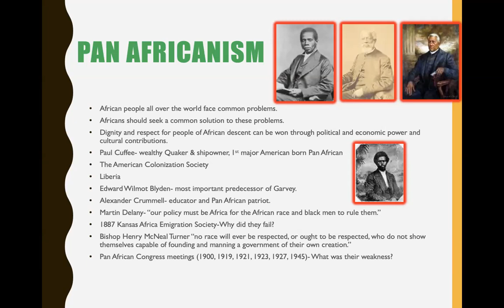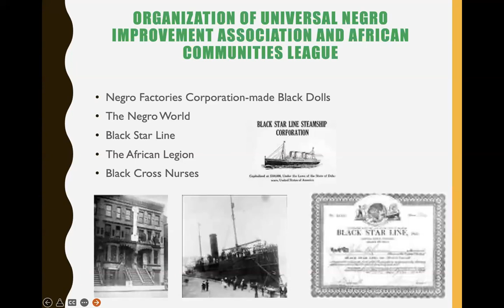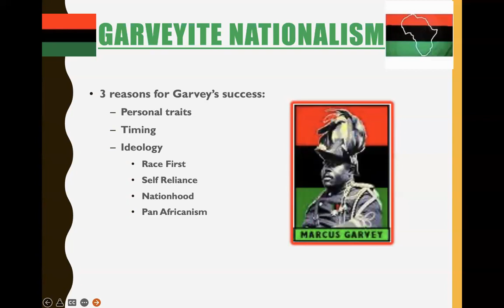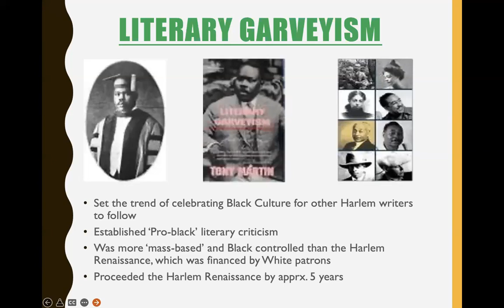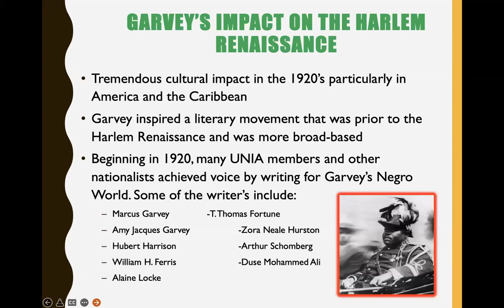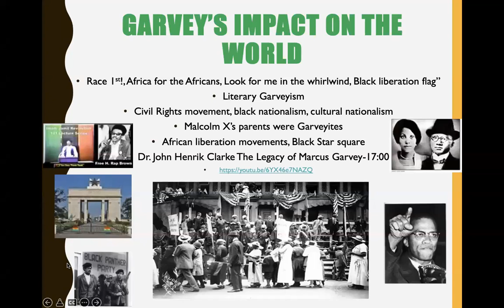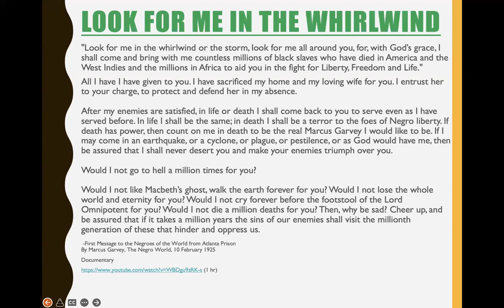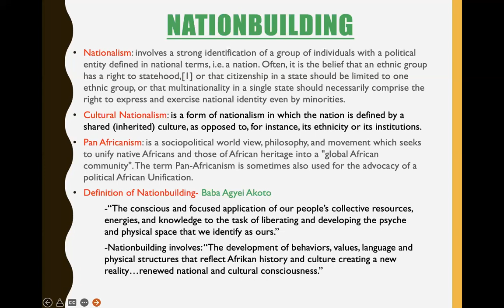Lecture Marcus Garvey and Pan Africanism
Overview of Panafricanism, Marcus Garvey, Africa and the Americas

Self-proclaimed President of Africa, Marcus Mosiah Garvey Sr. born August 17, 1887, in Saint Ann's Bay, Jamaica is considered the father of Panafricanism and to many father of the Civil Rights Movement, established an important conceptual framework for understanding the Back to Africa Movement in the Americas.

After university study in England, Garvey migrated to America at the invitation of his hero Booker T. Washington, (who died in 1915  before Garvey's arrival in New York in 1916) and started the U.N.I.A., the United Negro Improvement Association, a Panafricanist organization. Although the Black establishment in the U.S., including W.E.B. Dubois and A. Phillip Randolph, rejected his attempts to build coalitions, the masses of Black folks throughout the diaspora embraced Garvey's message of self-determination, economic development, and nationhood or the eventual repatriation to Africa (Liberia) for his followers and allies.